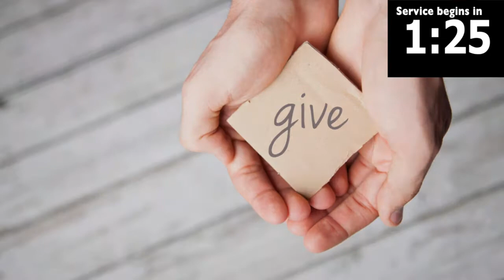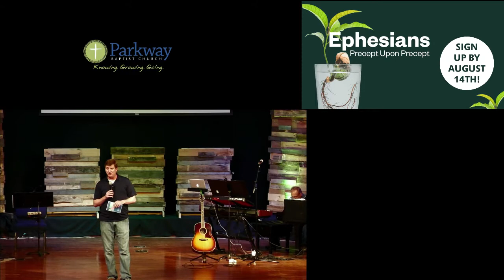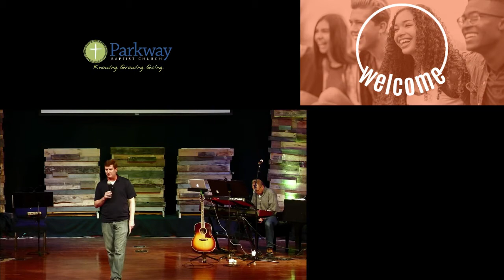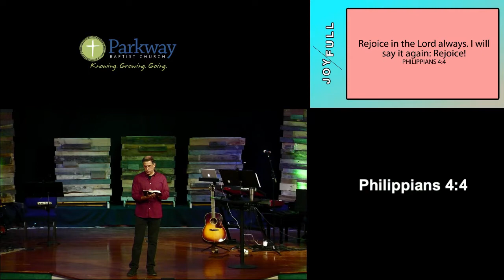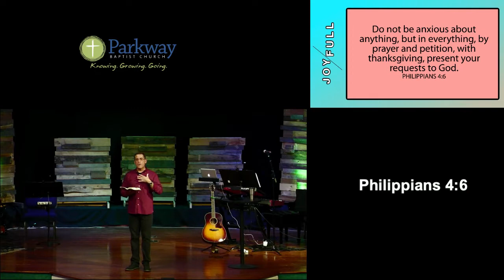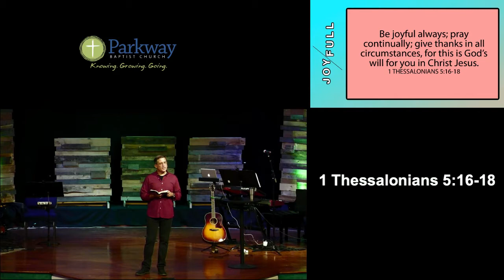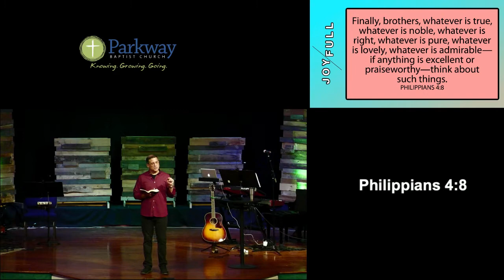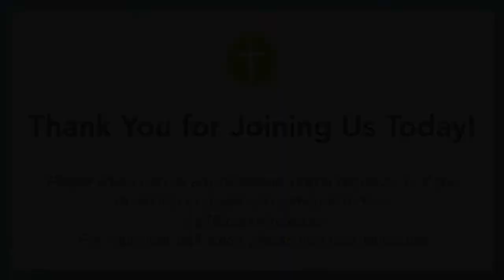August 7th Joy/FULL Pt 7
Join Brother Matt Megginson as he continues the series Joy/FULL a study of Philippians. Philippians 4:1-8